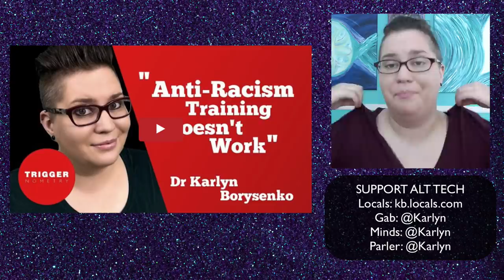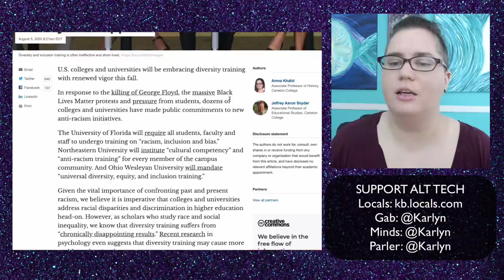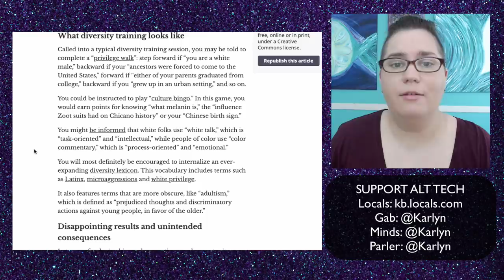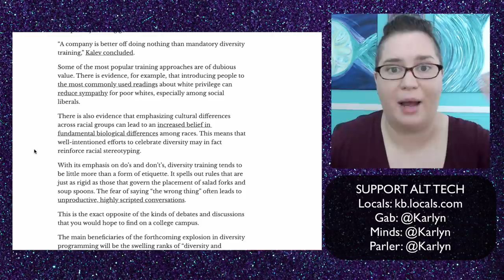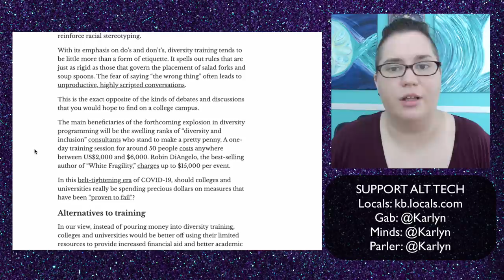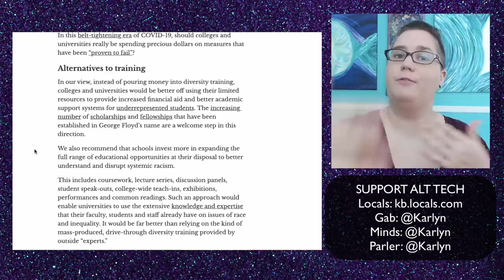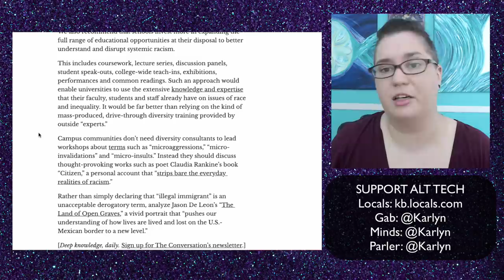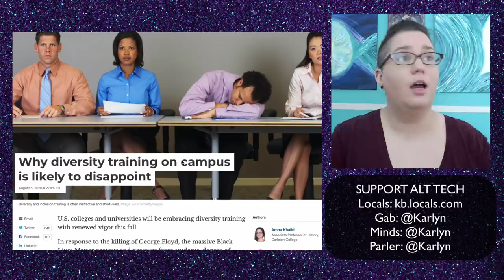More proof that woke anti-racist diversity training at work is completely ineffective.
3) If you have the resources, donate so I can free up my time to make/improve my content: